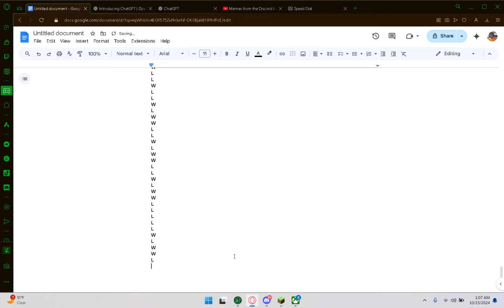kids cheating on fresh smp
just some cheaters